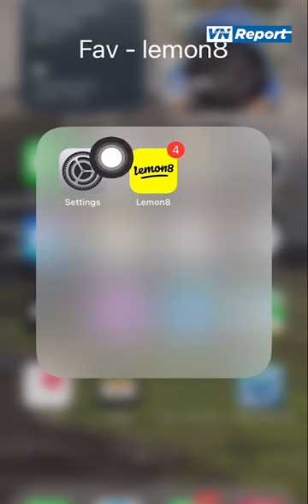Ứng dụng Lemon - ‘đàn em’ TikTok đang âm thầm nổi lên tại Mỹ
Trong bối cảnh TikTok tiếp tục đối mặt với sự giám sát ngày càng gia tăng tại nhiều nơi trên thế giới, Lemon8, ứng dụng được cho là cùng “mẹ” ByteDance, đang nhanh chóng leo top tải về tại Mỹ.
Định vị bản thân là “nền tảng chia sẻ nội dung của giới trẻ”, Lemon8 đã nhanh chóng lọt top tải về tại thị trường Mỹ. Phần mềm này cho phép người dùng đăng tải các bài đăng dài hơn, tương tự như trên blog với cả hình ảnh và video.
Người dùng có thể tinh chỉnh nguồn dữ liệu bài đăng dựa trên chủ đề ưa thích và những người sáng tạo khác mà họ theo dõi (follow). Khác với TikTok, ứng dụng này là sự kết hợp giữa Instagram và Pinterest. Số lượt tải của Lemon8 đã tăng mạnh ở Mỹ, vượt qua cả Pinterest, dịch vụ hẹn hò Tinder và nền tảng lĩnh vực bất động sản Zillow để trở thành ứng dụng phong cách sống hàng đầu được tải về trên iPhone.
Tuy nhiên, thông tin về nguồn gốc ứng dụng còn khá mơ hồ. Hồ sơ pháp lý và các báo cáo truyền thông cho thấy nó thuộc sở hữu của ByteDance, trụ sở Bắc Kinh. Trên App Store của Apple, Lemon8 được liệt kê thuộc sở hữu của Heliophilia, một công ty có trụ sở Singapore, địa chỉ trùng với chi nhánh TikTok tại đây và giám đốc là Zhou Qin, một công dân Singapore.

Đồng hành cùng VNReport tại:
Theo dõi thêm các kênh cùng hệ thống với chúng tôi:
VnReport Kênh thông tin tổng hợp